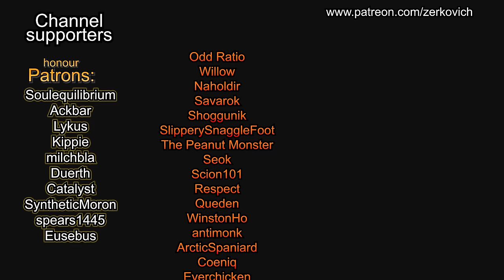Is it possible to win with NO settlements?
Skarbrand and the gang find out what it's like to be homeless in the cruel world of Total War: Warhammer 3. A campaign with no settlements allowed! That's not the hobo way.

My beard & I grow stronger with you at our side!